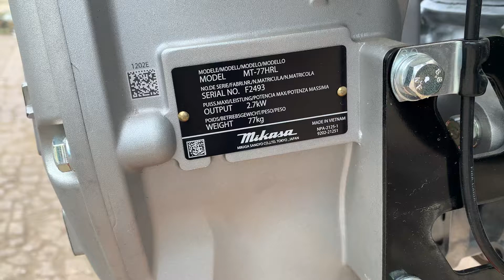Hướng dẫn sử dụng Máy đầm cóc MIKASA MT-77HRL tại THIÊN VŨ NGÔ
Hướng dẫn sử dụng Máy đầm cóc MIKASA MT-77HRL hàng mới 100%
Máy sử dụng động cơ HONDA GX120